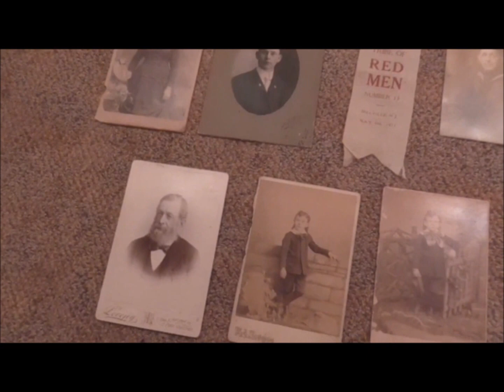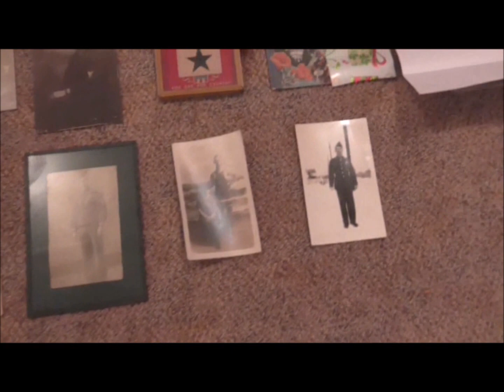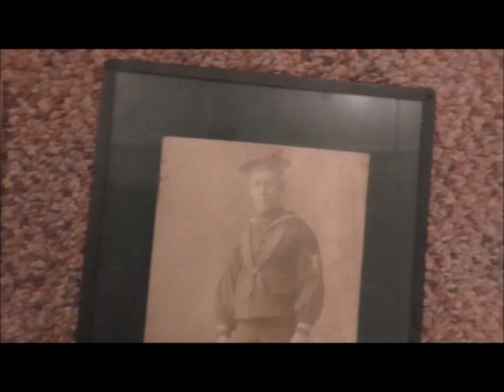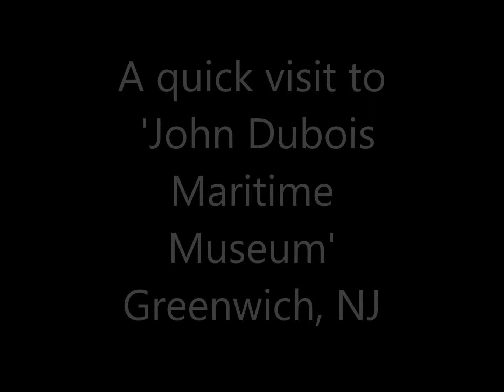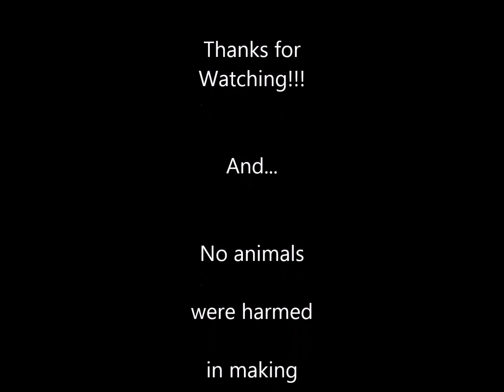Treasure Hunting an Attic and Treasure Hunting Tip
Jam packed great episode!  Treasure Hunting an attic and some artifact research; visit to the John Dubois Maritime Museum; and a treasure hunting tip involving Coinstar and silver coins!

AND THESE!